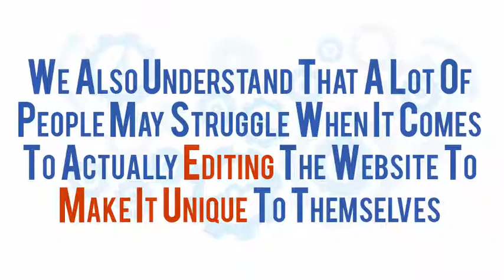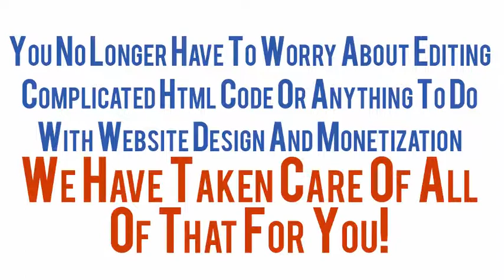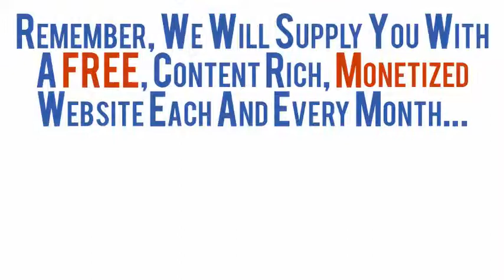How To Create A Free Website: Build Your Own Money Making Website Free